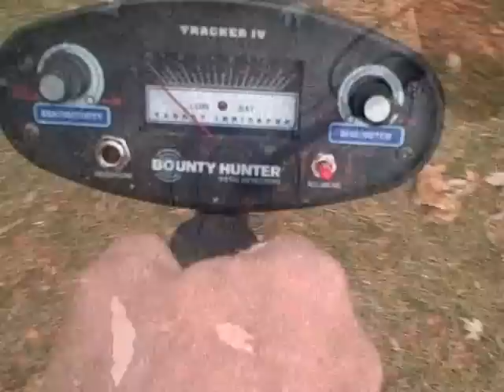First morning out with my Bounty Hunter Tracker IV By DavidLSI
Taking out my new Metal Detector for the first time.  I found lots of targets but could not bring myself to dig into the ground.  I tried but the ground was too hard and I felt like I would not have been able to leave things unharmed.